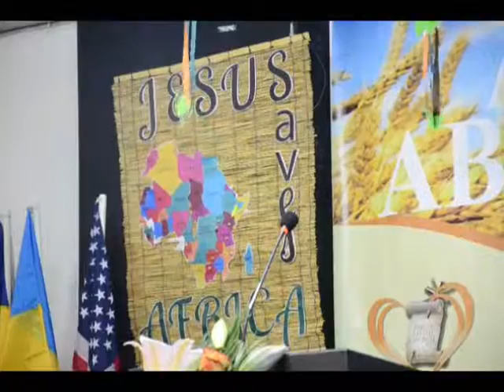Afternoon Service - 29.04.2016